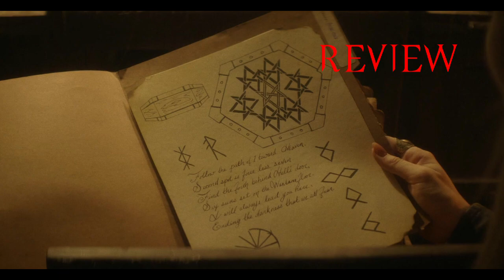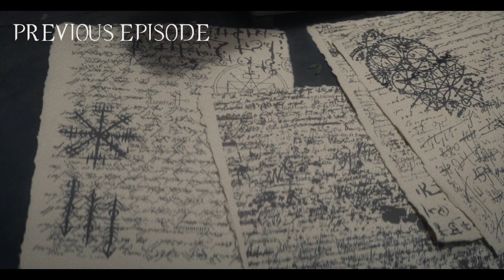The Winchesters Season 1 Episode 10 Review - "Suspicious Minds"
This is Nate Winchester's video review of The Winchesters "Suspicious Minds"

The Winchester Family Business is the largest review/discussion fansite for Supernatural and SPNFamily Shows! Plot/Character Analysis, Spoilers, Games, News, Gallery, Interviews, Fun!